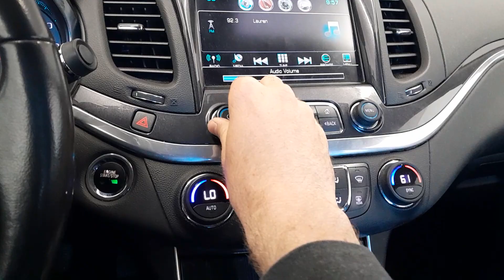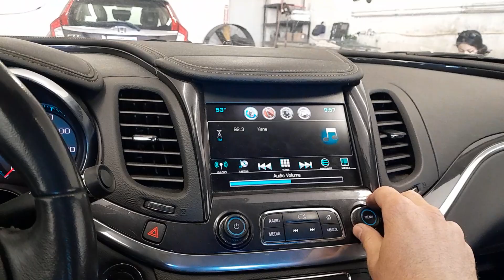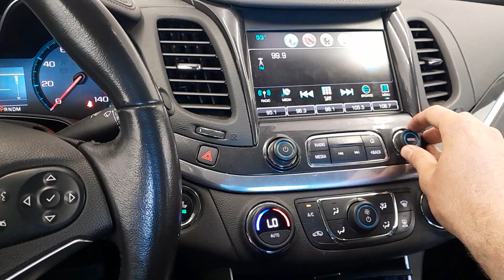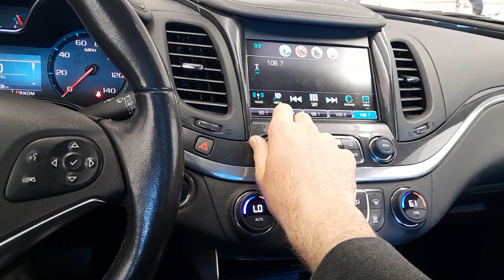2019 Chevy Impala LT Car Review (Exterior and Interior)